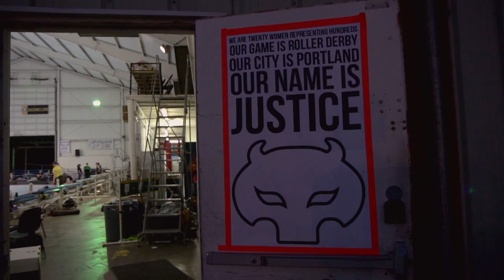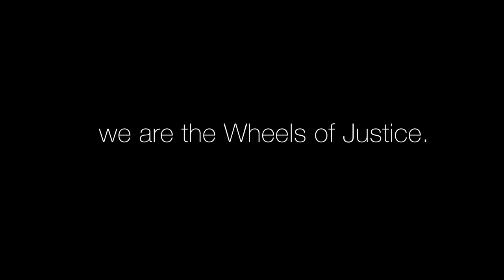We Are the Wheels of Justice